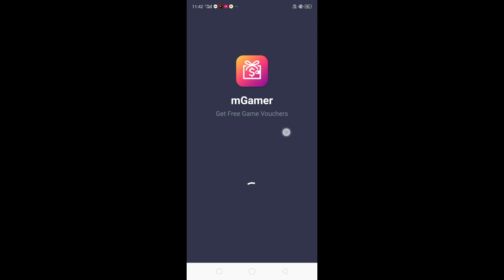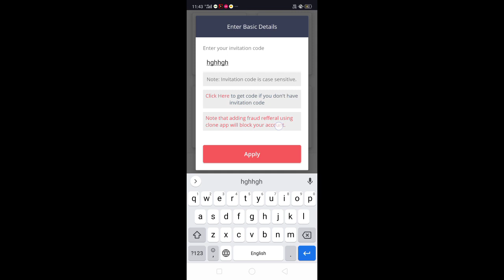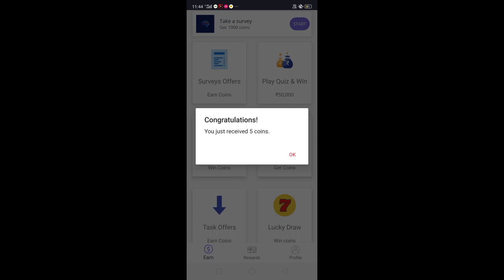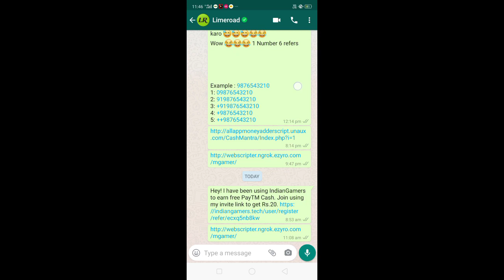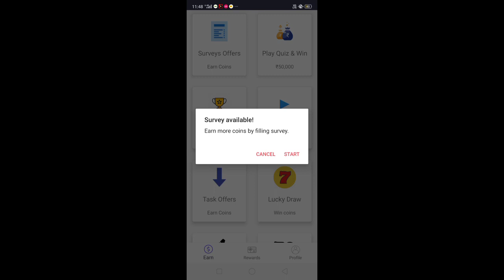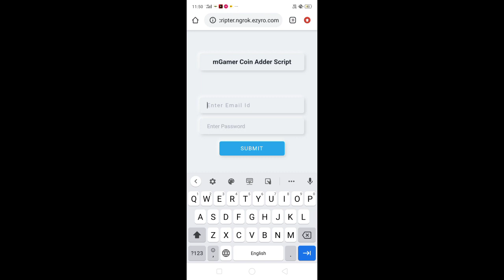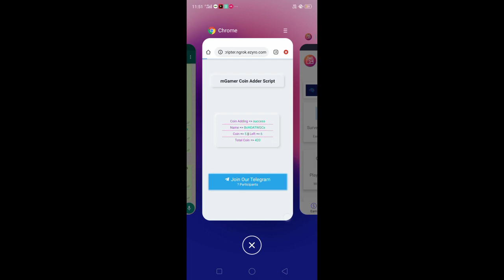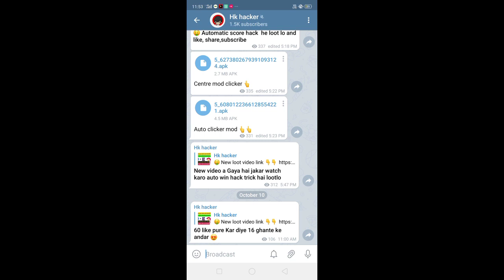🔥 Biggest M gamer coin adder script || add unlimited coin adder h@ck script || with live proof 🤑😱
refer cod 👉 BcHOATWGCx
refer code 👉BcHOATWGCx

( script and mod ke liye join karo ☝️☝️ )

Your Queries -

Qureka pro mod apk ❗
Qureka pro hack trick❗
Qureka pro refer bypass trick❗
how to use game guardian without root ❗
how to hack MPL with game guardian app❗

TaskBox hack trick ❗
TaskBox unlimited trick ❗
Taskbox refer bypass trick ❗

royal Win unlimited hack trick ❗
Royal win trade hack trick ❗

hello app USA bypass hack trick ❗
hello app refer bypass trick ❗
hello app unlimited trick ❗❗

MPL hack ||
MPL fruit Cutter game hack mod APK
MPL fruit CUtter game Hack trick❗
MPL basketball Game mod tricks ❗
MPL se peise kese kmaye❗
How to earn money with MPL ❗
MPL game hack trick ❗
MPL Runner number 1 game mod ❗
MPL Runner number 1game hack trick
MPL Runner number 1 game mod trick ❗
MPL Runner number 1 game Hack ❗
MPL Runner number 1 game trick ❗
MpL unlimited trick ❗
MPL gaming fool process ❗
MpL mod  trick ❗
MpL mod ‼️
MpL hack trick ❗
MPL fruit Durt game Hack trick❗
MPL carrom game hack trick❗
MPL chess game hack trick❗
MPL Math game hack❗
MPL shoot bubble game Hack trick❗
MPL shootout game Hack trick ❗
MPL fruit chop hack trick ❗
MPL fruit chop Mod trick ❗
MPL 2048 game hack trick
MPL 2048 hack mod APK ❗
MPL ice jump hack mod APK ❗

Big bash Mod APK ❗
big cash unlimited trick ❗
Big bash Mod APK 2020 ❗

dremsauq USA bypass trick ❗
dremsauq unlimited trick ❗

👉5. Ghar baithe paisa kamae
👉9. hack trick and  earn money
👉10. make money online at home
👉11. script and mod coming this channel
      more___________ ______ _______ ______

This video is not supported illegal activity This channel has been not supported illegal activity this video has been only educational purpose